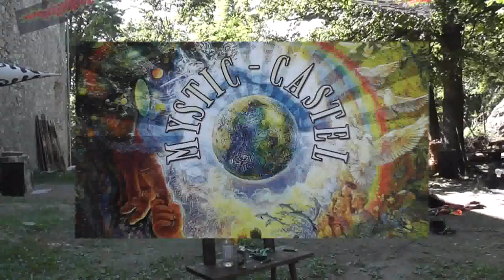Mystic Castle 21.o8.2o1o Burg Plankenstein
Progressive Trance - Floor
SUN EXPERIENCE (Spirit Sun/Zero Gravity Rec.)
DJIBRIL
Dr. DECIBEL ( Psycarus )
ATREYU
TRIPPY HOLLOW ( Independent )